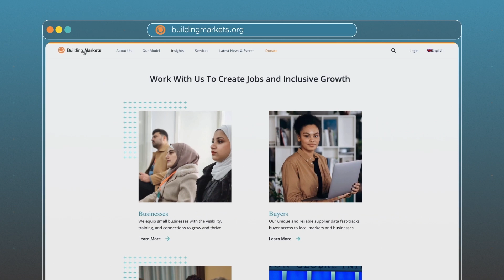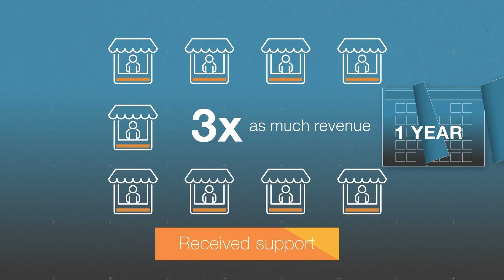How do we create inclusive economies that work for all?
Building Markets addresses inequality around the world by advancing inclusive economies that
work for all. We do this by opening opportunities for small business owners — who fuel more
than 70% of the world’s jobs — to transform their lives and communities. Since 2004, Building
Markets has combined its deep local knowledge, comprehensive data, and global networks
to build confidence and strength in more than 27,000 small business owners affected by
marginalization. From securing $1.4 billion in contracts or loans to creating more than 74,000
full-time jobs in places where they’re needed most, Building Markets is elevating small
businesses as engines of enduring social impact and economic growth.